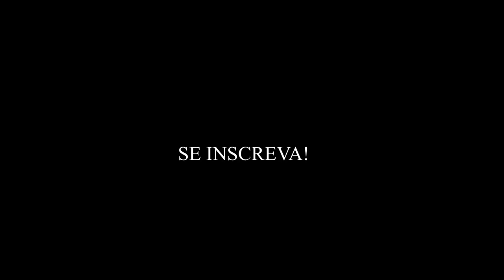TUDO QUE EU QUERO DO NATAL É...BALENCIAGA!: MODA MASCULINA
SEGUE LÁ MEU INSTAGRAM: @EgoOliver